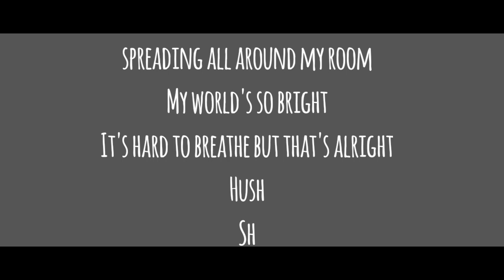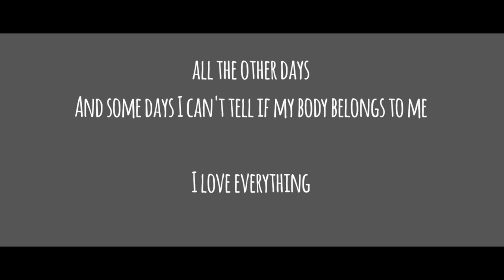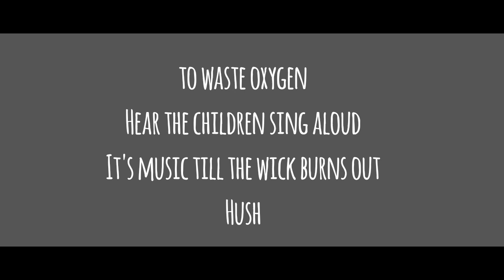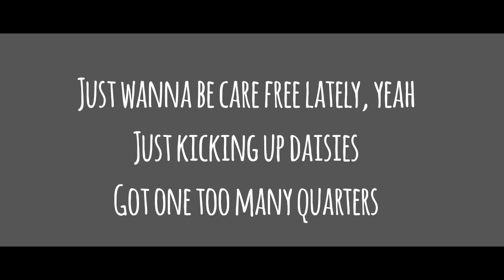Sub Urban - Cradles (Lyrical music video)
Edited By Orchestra Tuning
Editor Bakhtiar